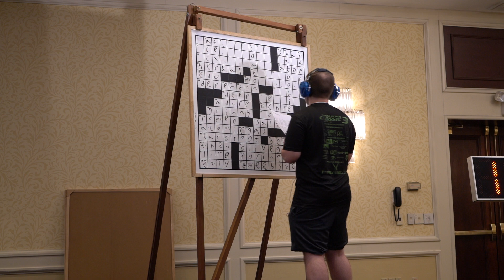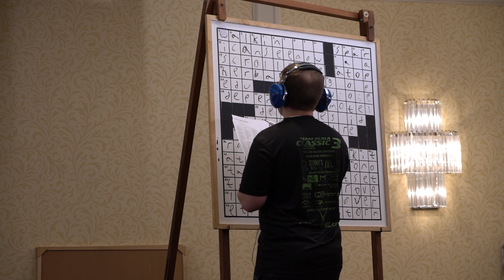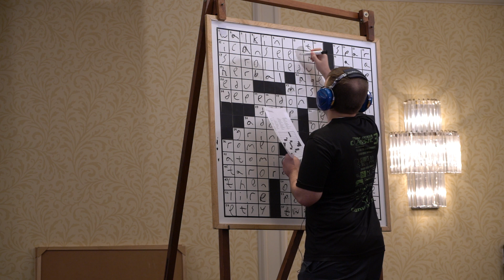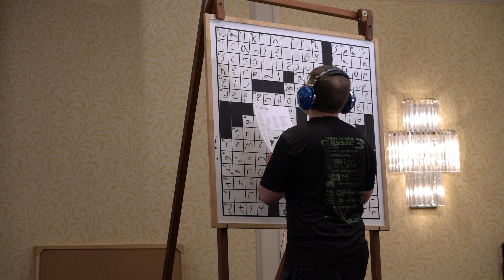2018 ACPT A finals